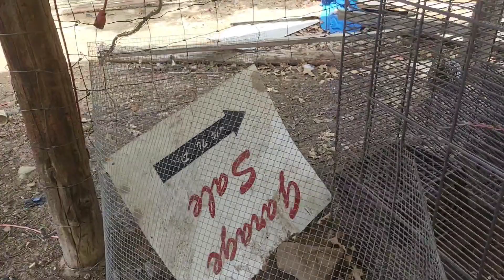STORY TIME! Where have we been over the last couple of years?!??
Huge update on our family and homestead!